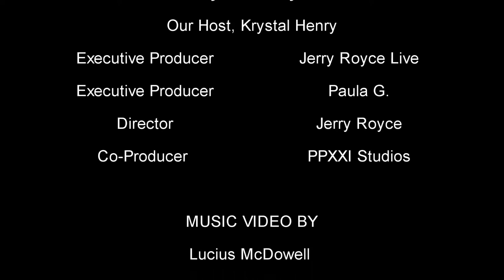EP 10 - THE KRYSTAL HENRY TV SHOW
THE KRYSTAL HENRY TV SHOW

TUNE IN LIVE TO THE KRYSTAL HENRY SHOW AND GET THE RECIPES TO SUCCESS. KRYSTAL TEACHES FROM THE KING JAMES VERSION OF THE HOLY BIBLE AND SHARES HER JOURNEY AS A FIRST LADY, CORPORATE AMERCIAN EMPLOYEE AND BATTLE WITH HEALTH.

JOIN US LIVE OR ON-DEMAND ON SOCIAL MEDIA OR EVERY THURSDAY AT 11:30AM ON DEKALB-GEORGIA COMCAST TV NETWORK.